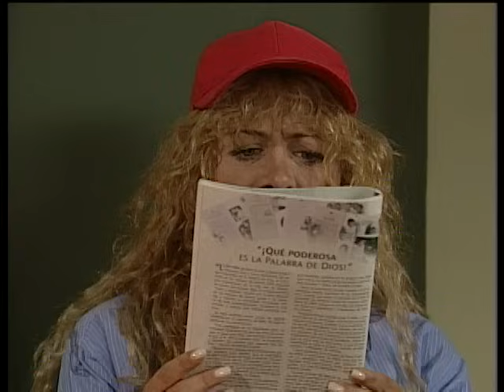Cosita Rica - Episodio 096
🔥 ¡La historia de amor que NO te puedes perder! 🔥 Paula Chacón, o PaulaC, como todos la conocen en el barrio República, es una chica con grandes sueños y un corazón de oro 💖. Su meta: convertirse en una gran bailarina 💃✨. Mientras ayuda a su hermano en un edificio importante de Caracas, conoce a Diego Luján, un joven empresario y heredero de EmpresasLuján, un imperio de cosméticos 💼💄. A pesar de estar comprometido con Vicky Cárdenas, la modelo estrella de la empresa, ¡Diego y Paula se enamoran locamente! 💑❤️ El destino los lleva a Aruba, cuando Paula escapa para un casting crucial justo antes de la boda de Diego y Vicky. Allí, se prometen reencontrarse en el aeropuerto y comenzar una nueva vida juntos ✈️💕. Pero cuando Vicky descubre el secreto (¡sin saber que Paula es la mujer de quien Diego se ha enamorado!), idea un plan para deshacerse de ella 😱🔥. 📺